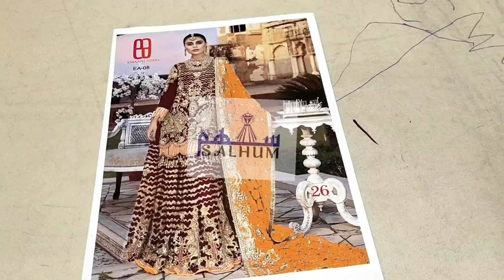eman adeel dress